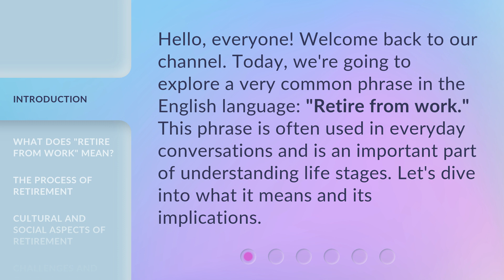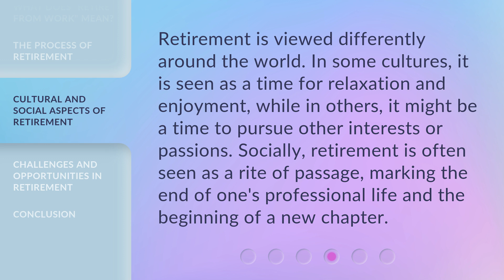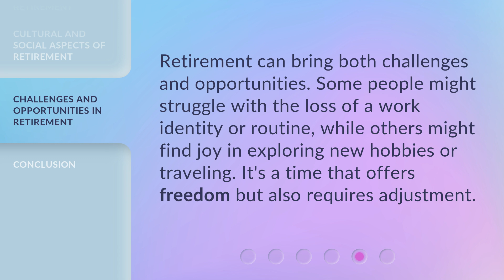Retire from Work: Understanding the Phrase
00:00 • Introduction - Retire from Work: Understanding the Phrase
00:30 • What Does "Retire from Work" Mean?
00:57 • The Process of Retirement
01:20 • Cultural and Social Aspects of Retirement
01:45 • Challenges and Opportunities in Retirement